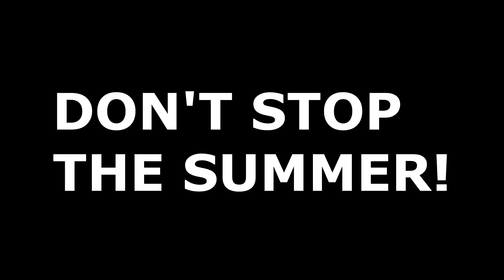FINAL ZOMBEATS SUMMER BATTLE 2016 | GASCON vs ZV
Final de la Zombeats Summer Battle 2016 realizada en la Sala RockStar Benidorm.
Gascon vs ZV